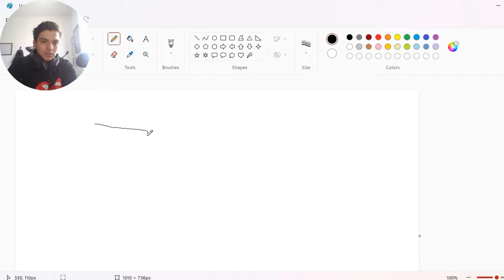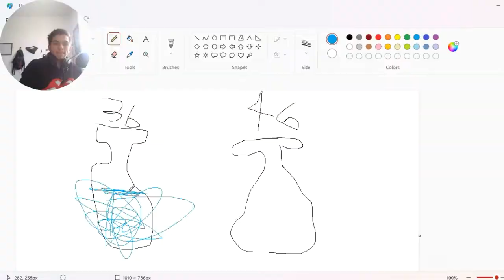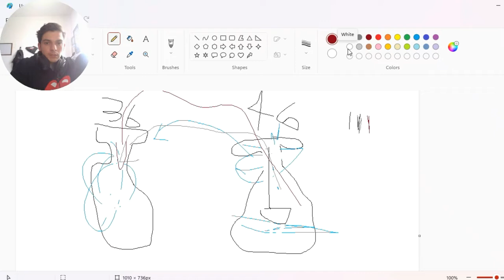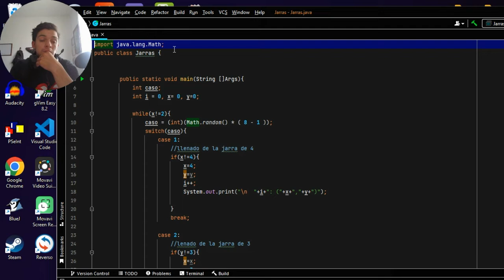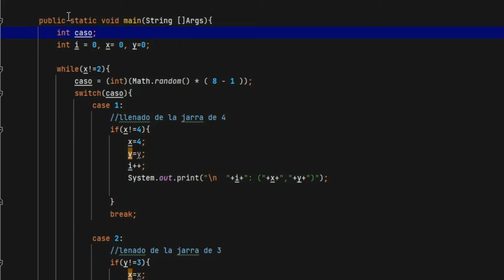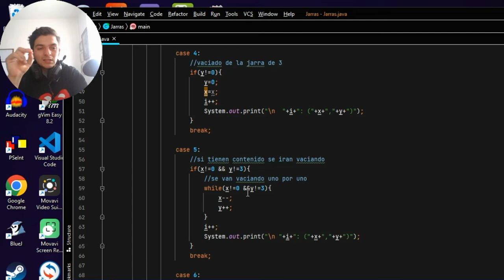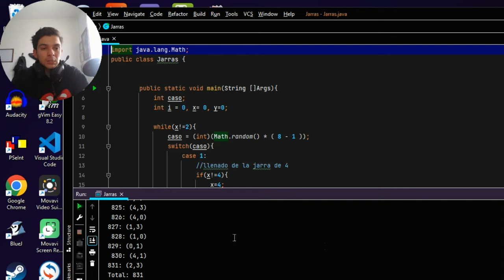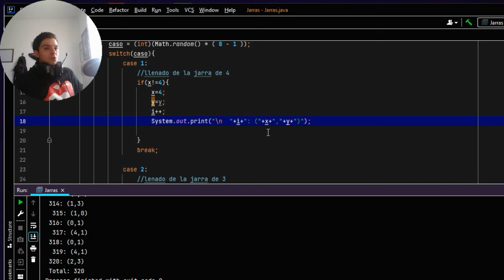Inteligencia Artificial (Problemas de Jarras) Water Jug Riddle / Programa en Java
Si te gusta mi contenido no se te olvide darle laik y compartir:)